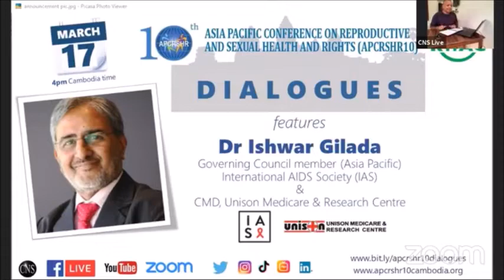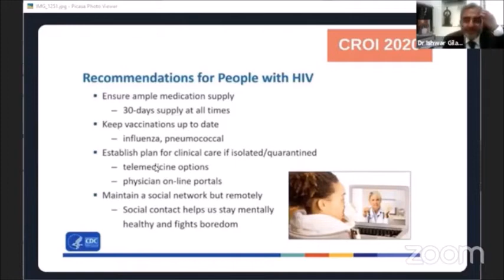Urgent & unprecedented actions required to be on track to prevent HIV & STIs | APCRSHR10 Dialogues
APCRSHR10 Dialogues (episode 4) features Dr Ishwar Gilada, International AIDS Society (IAS) Governing Council member from Asia and the Pacific and President of AIDS Society of India.